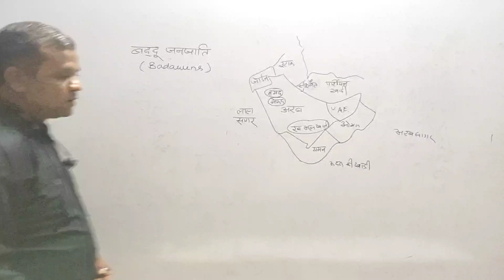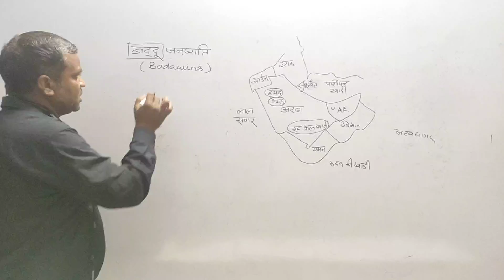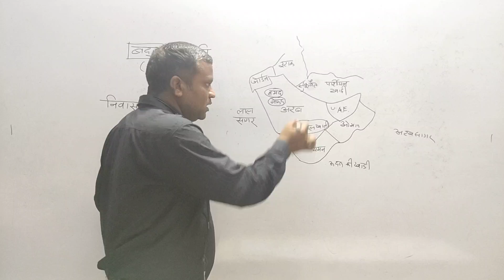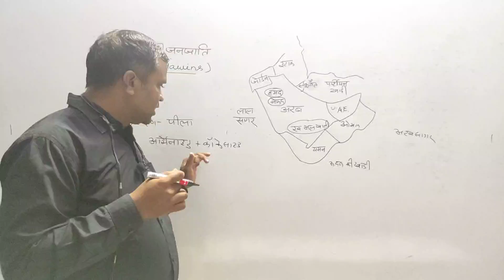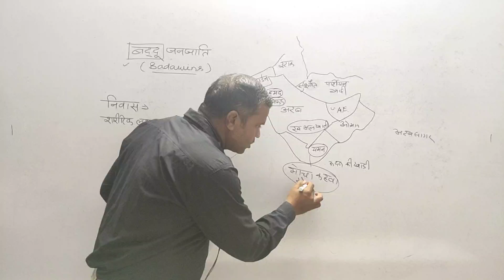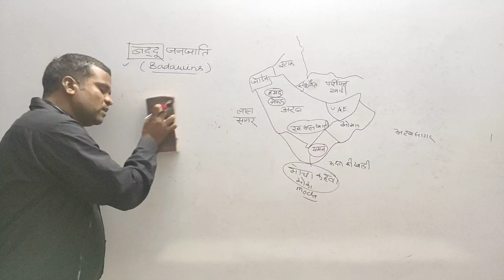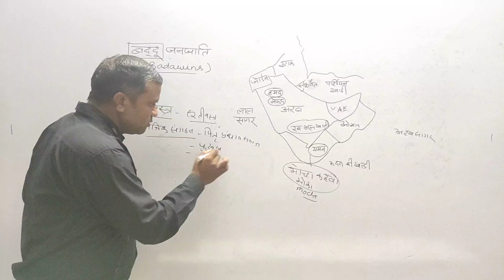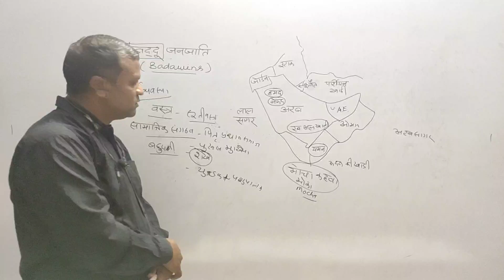बद्दू जनजाति-By=B.L.Bhambi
B.A.Part 1 (Human Geography)